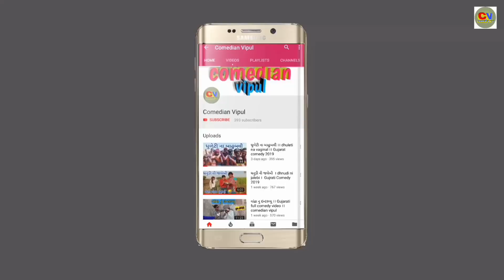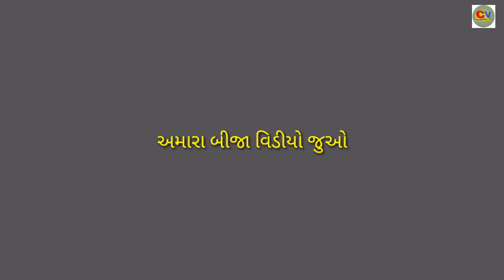ipl જોવાથી કેમ થયો ઘરમાં ડખો જોવો।। ipl jovathi kem thyo ghrma Dakho।।Gujarati comedy video।2019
Title । ipl જોવાથી ઘરમાં કેમ થયો ડખો જોવો।।ipl jovathi ghrma kem thyo Dakho ।2019
Artist
Makvana vipul
Rathod jagdidh
Bavliya melabhai
Director । makvana vipul
Writer । makvana vipul
Product । comedian vipul